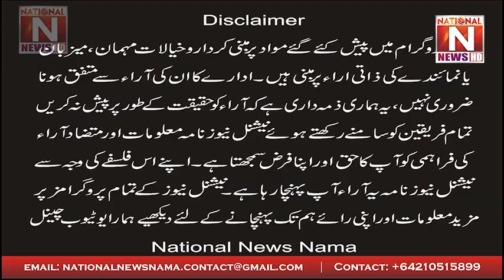Christians, Never Commit this Sin | National News Nama